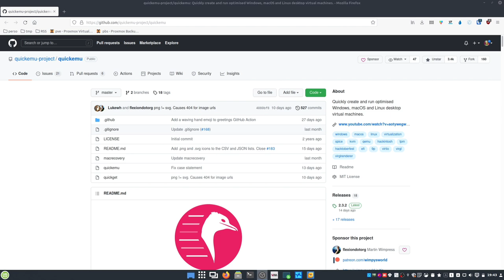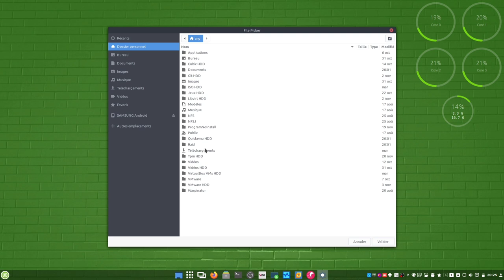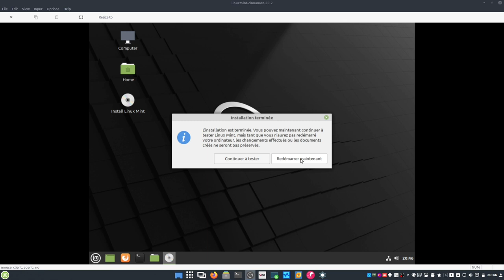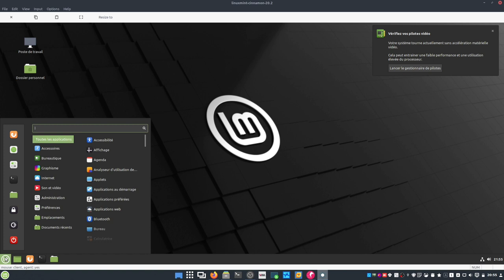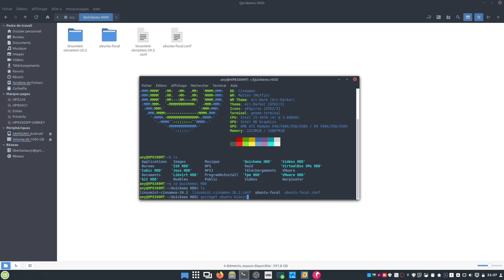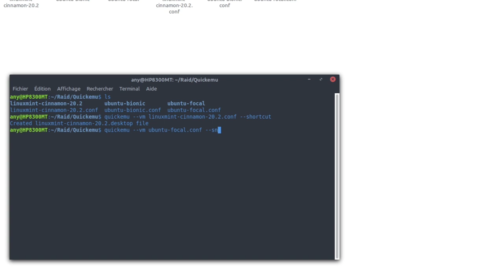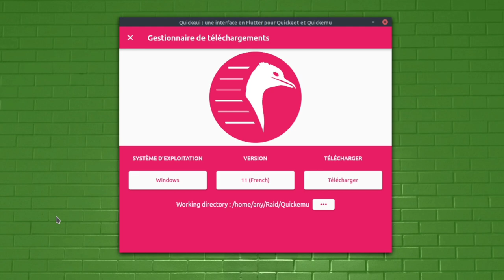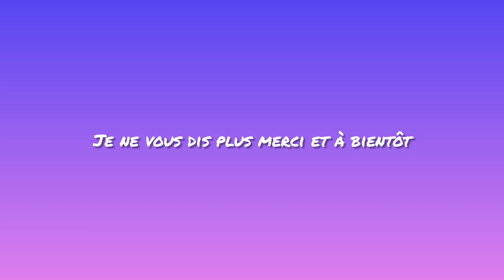Quickemu, Quickget et Quickgui - Déployez rapidement des machines virtuelles 😯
Merci, et à bientôt ailleurs 🤙

TIMELINE
00:00 La nouvelle intro ;)
00:46 Présentation du projet Quickemu
02:10 Ce que l'on va faire
02:45 Mon but avec cette vidéo
03:09 Installation de Quickemu et Quickgui sur les bases Ubuntu 20.04
05:43 Premier lancement de Quickgui
06:20 Stockage par défaut
07:02 Création d'une machine virtuelle
09:21 Précisions sur les différents fichiers de configurations
10:37 Lancement de la première machine virtuelle et nouvelles précisions sur les fichiers de configurations
13:03 Fichier de configuration automatique qu'est-ce que c'est ?
14:56 Optimisons la machine virtuelle
17:34 Modification du fichier de configuration de la machine virtuelle (processeurs virtuels, mémoire vive)
19:16 Création d'une seconde machine virtuelle pour vous montrer comment allouer une taille spécifique au disque virtuel
23:22 Précisions sur l'afficheur distant
24:36 Le copier/coller de l'hôte vers l'invité et inversement
25:06 Fini l'interface graphique, on utilise maintenant l'instance Terminal
27:38 Lancement d'une machine virtuelle via le terminal
29:07 Connexion en SSH à la machine virtuelle
30:15 Création d'un raccourci pour le menu des applications
31:18 Quelques commandes à l'arraché :)
32:45 Comment gérer les instantanés
34:21 La page du projet regorge d'informations
37:16 MacOS et Windows
38:16 L'avantage de ce projet
41:48 BONUS